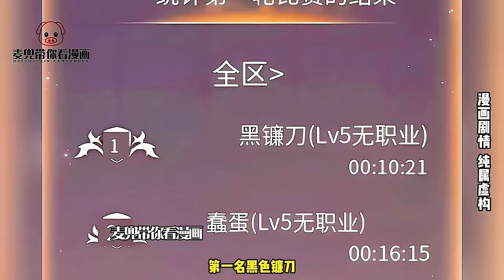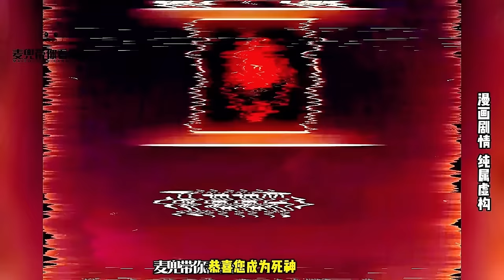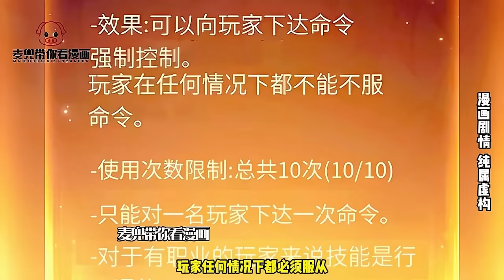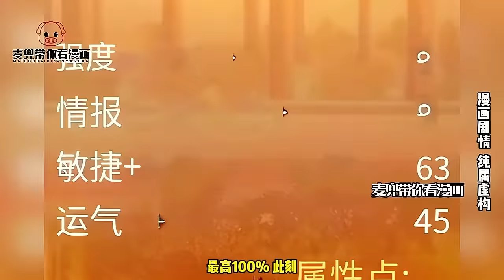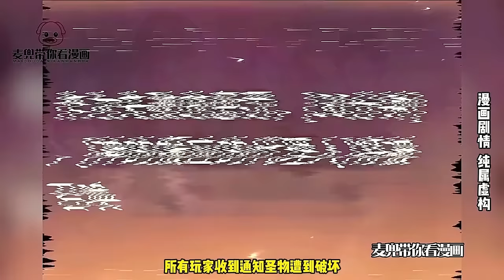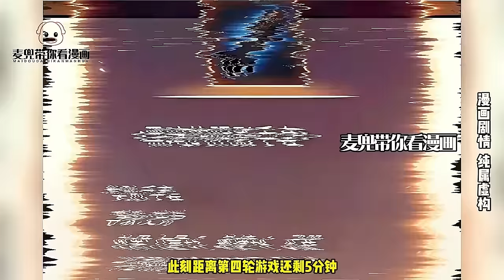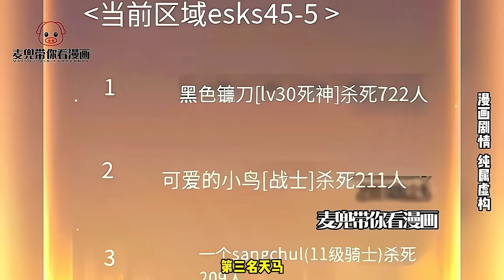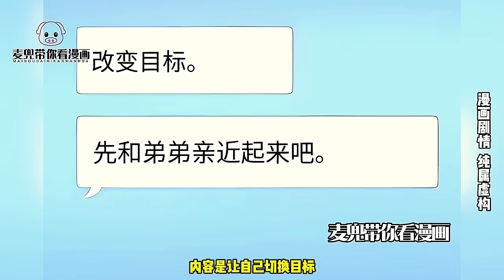【重生百次的最強玩家】男主角在遊戲中輪迴100次！ 光靠一把鐮刀就成為了最強人類，再次被系統抹殺後覺醒神級異能！